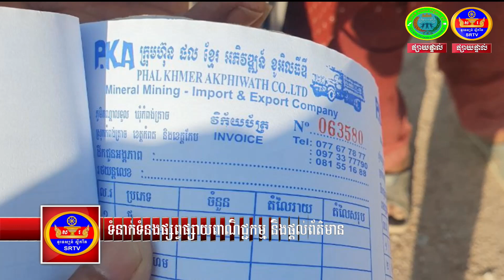មហាជនអះអាងថា៖ ជំទាវ កៅ ផល ម្ចាស់ការដ្ឋានបំផ្លាញភ្នំក្ងាបមិនគោរពតាមគោលការណ៍ណែនាំរបស់ស្ថាប័នផ្តល់អា...